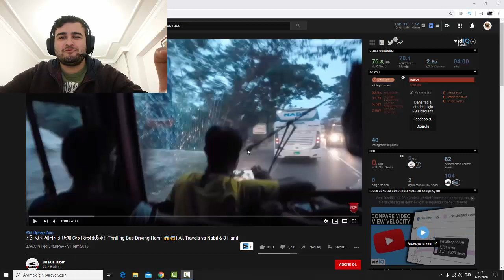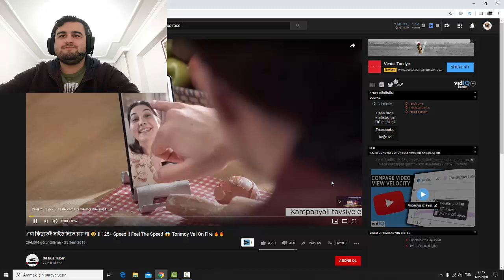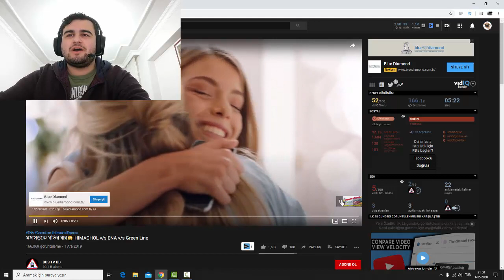KURAL TANIMAYAN OTOBÜS YARIŞI BANGLADEŞ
-Benimle Sohbet Etmek Ve Oyun Oynamak İstiyorsan Steam Grubuma Katıl!

-Ets2 Mod
-Euro Truck Simulator 2
-Snowrunner
-ets 2 speed hack
-Bus race
-bus race bangladeş